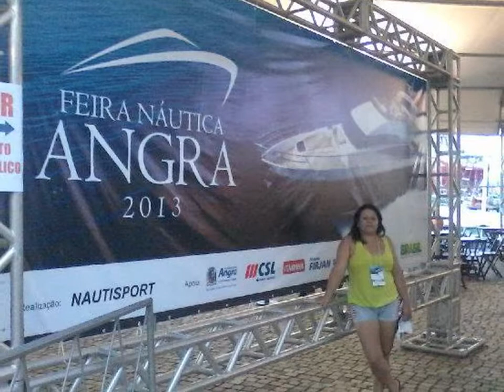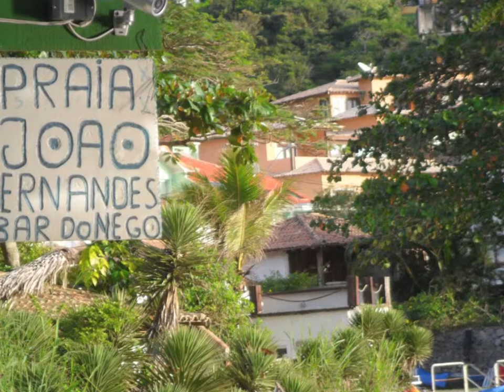Edileide C Ferreira